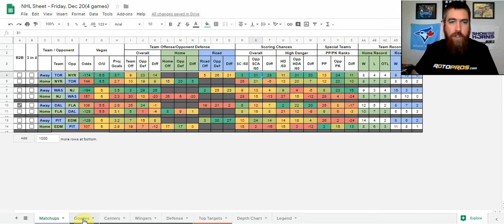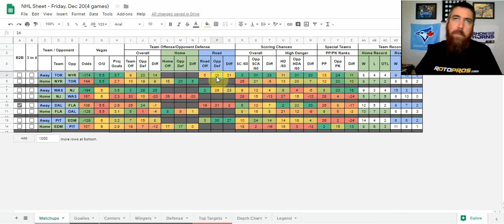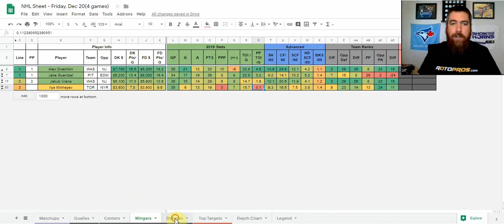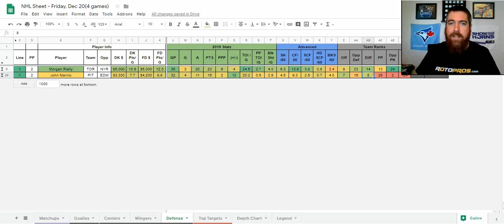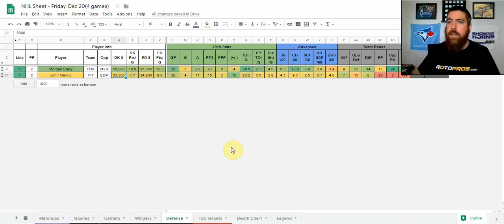JagerBombs DFS NHL Shots of the Night - Friday, December 20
Chris goes over his core plays at each position for the 4 game slate using his DFS NHL cheatsheet. Join Chris in the RotoPros community chat all day as he discusses all the relevant news, line combos, confirmed goalies, value plays, and much more.